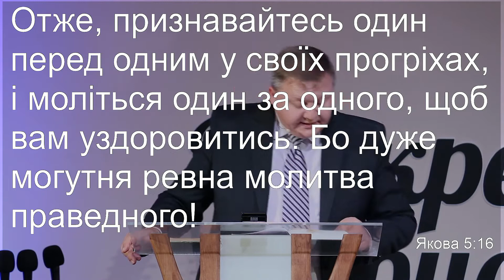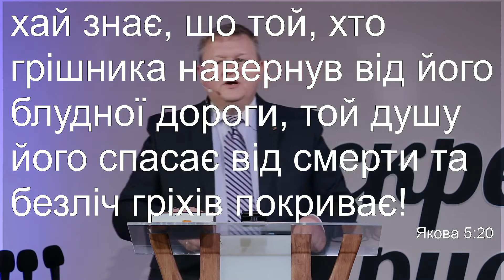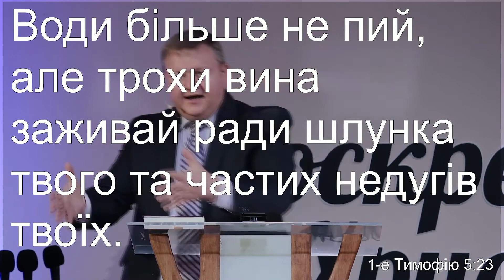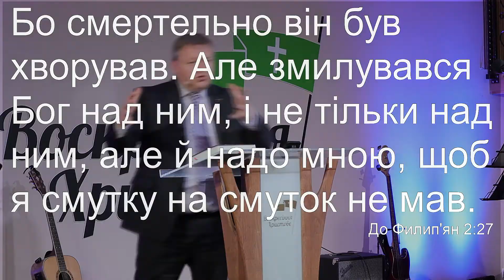"Хвороби та зцілення" - Дмитро Кротик